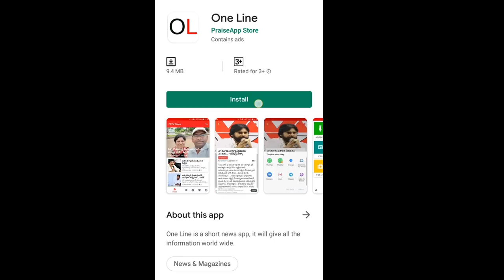Lokesh Fight With Assembly Secruity | అసెంబ్లీ దగ్గర లోకేష్ ఓ రేంజ్ లో రెచ్చిపోయారు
అసెంబ్లీ దగ్గర లోకేష్ ఓ రేంజ్ లో రెచ్చిపోయారు